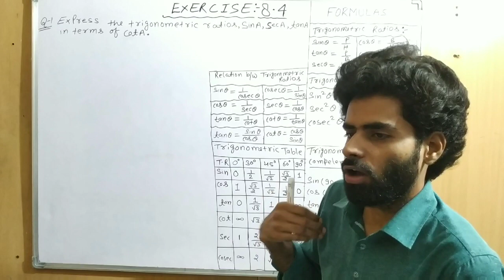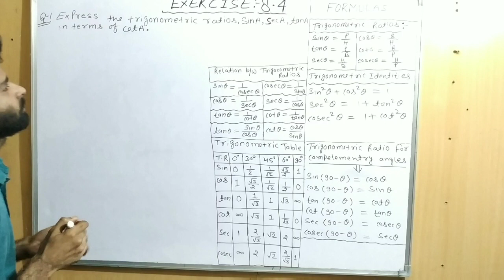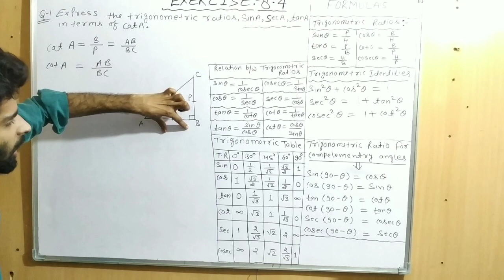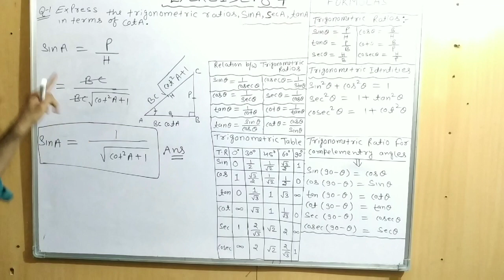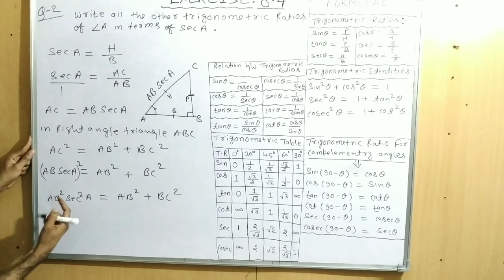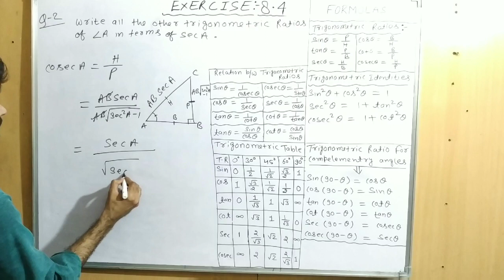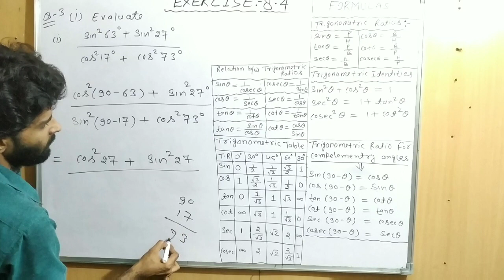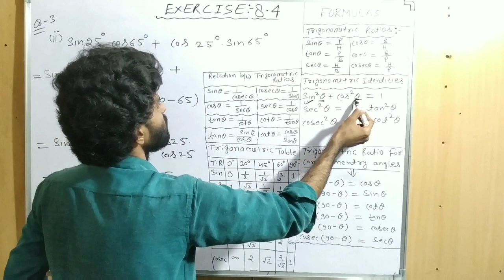Class-10th [trigonometry] exercise-8.4 Q-1, 2,3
Class 10th maths trigonometry exercise-8. 4 Q-No-1, 2,3